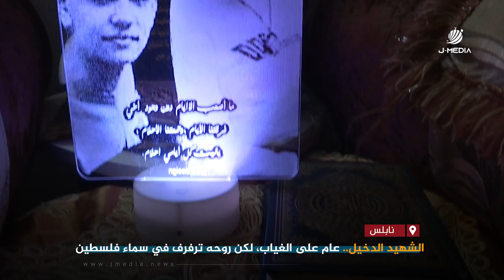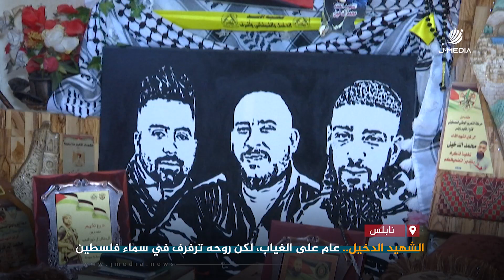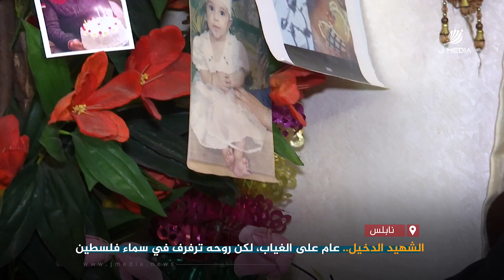الشهيد الدخيل.. عام على الغياب، لكن روحه ترفرف في سماء فلسطين